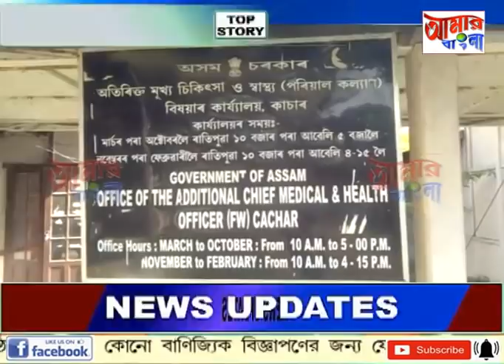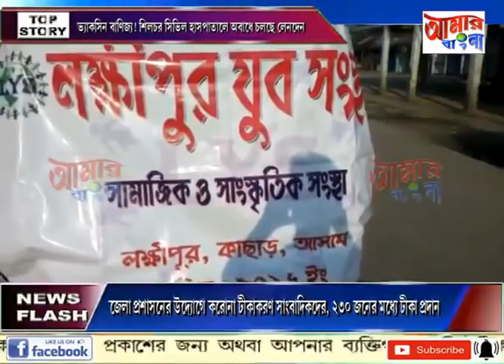AAMAR BANGLA # NEWS # 12-05-2021